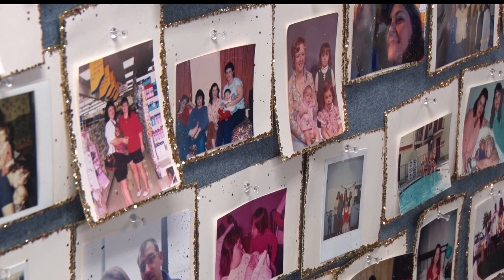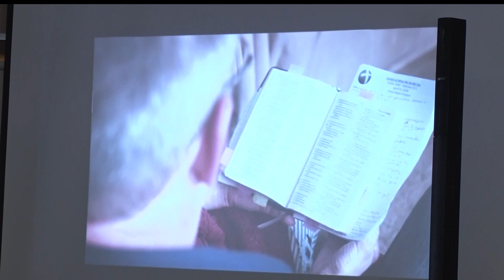Good Samaritan Society Hosts Living Legacy Celebration